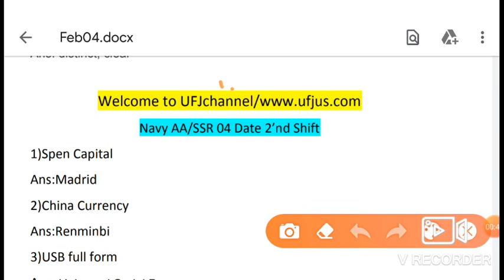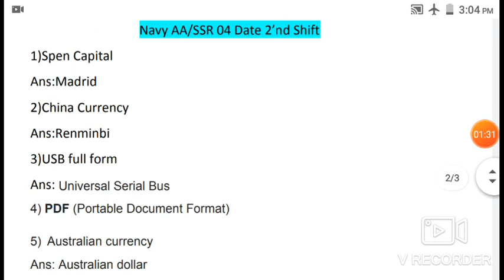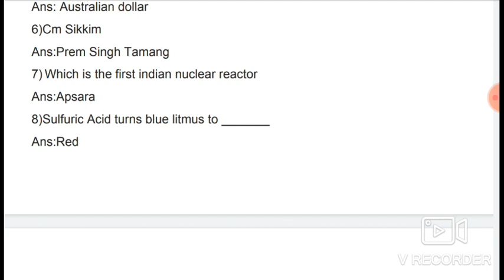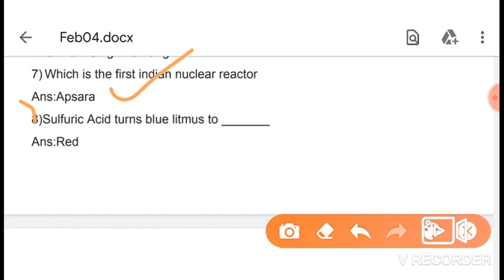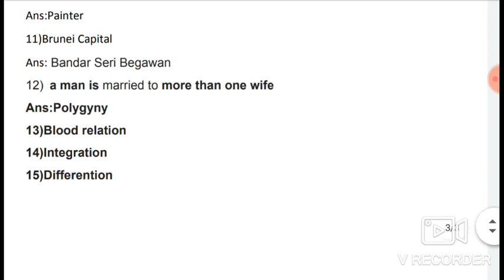Navy AA SSR 4 Feb 2'nd Shift exam review 2020||Navy Feb 4 2nd shaift exam question in telugu 2020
Navy AA SSR 3 Feb 3'rd shift exam review in telugu||Navy AA/SSR 3date 3rd shift exam questions 2020